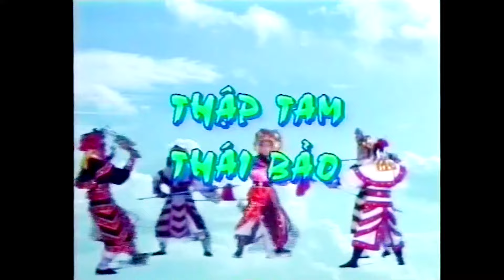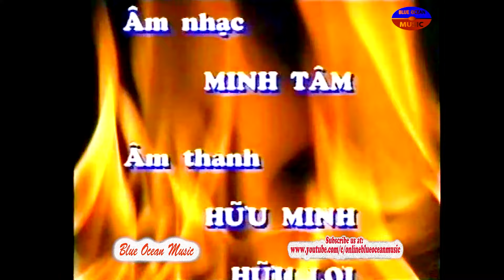Cải Lương | Thập Tam Thái Bảo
Nghệ Sĩ: Vũ Linh, Tài Linh, Kim Tử Long,, Thang Hằng, Thanh Tòng, Trường Sơn, Hữu Cảnh, Vân Hà, Bạch Long...